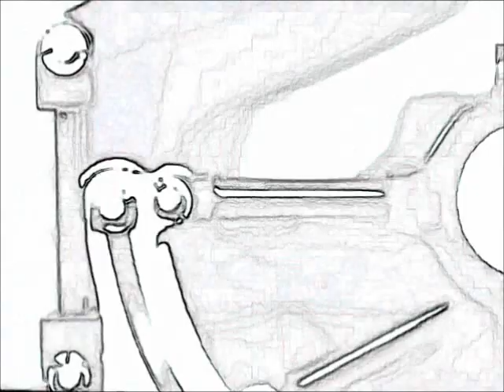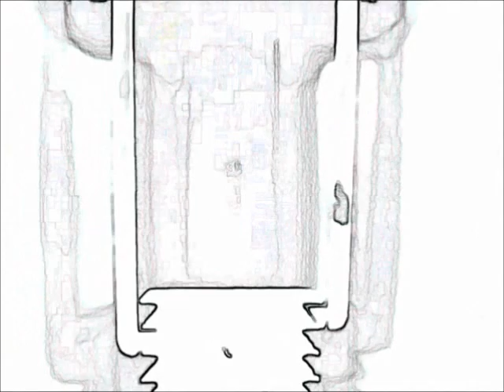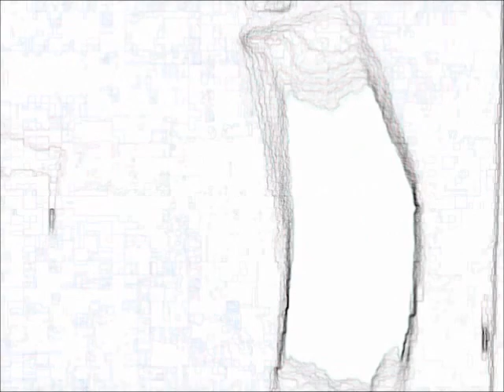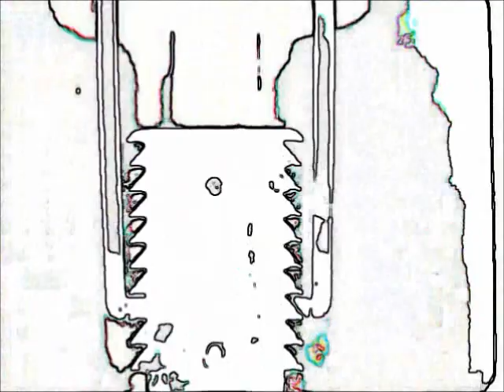Blue Oyster Cult Cities on Flame Left Minus Right Audio Channel Mix US Enclosure Company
Blue Oyster Cult  Cities on Flame    Left Minus Right Audio Channel Mix  Difference Audio Signal  US Enclosure Company